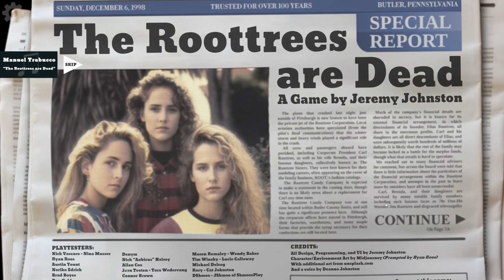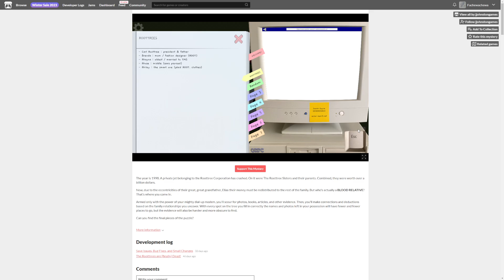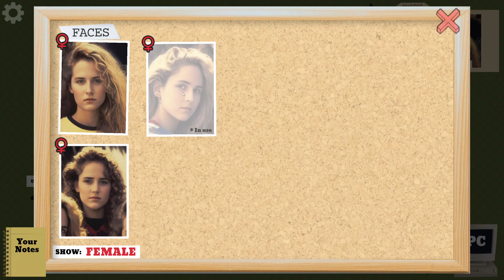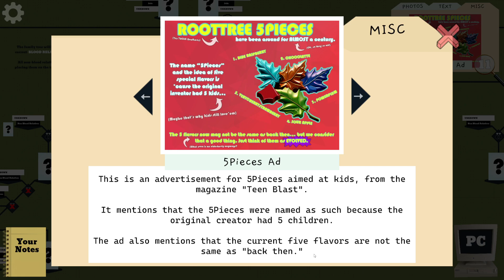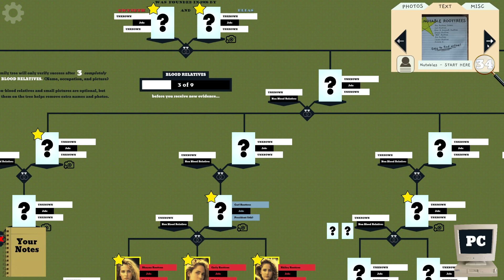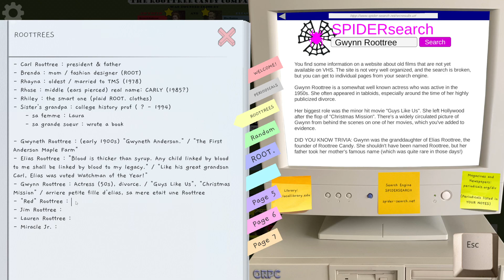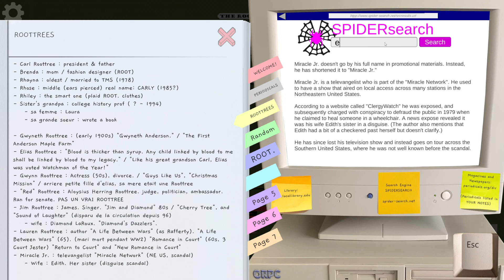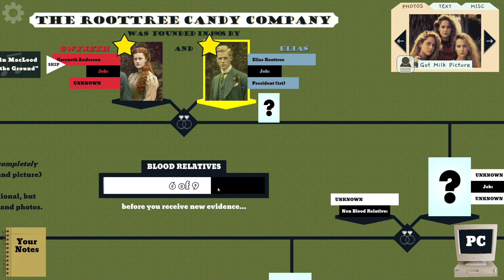The Roottrees Are Dead | Partie 1 [FR]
The Roottrees Are Dead est un jeu d'enquête inspiré d'Obra Dinn et Her Story où le but est de remplir un arbre généalogique.